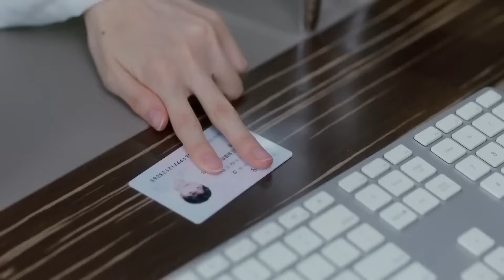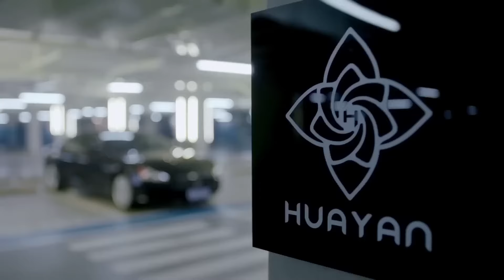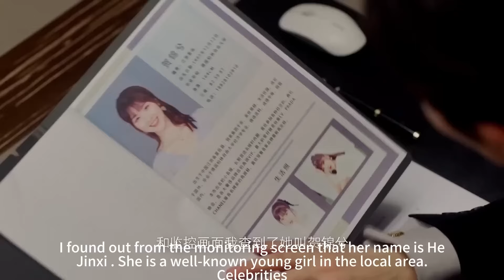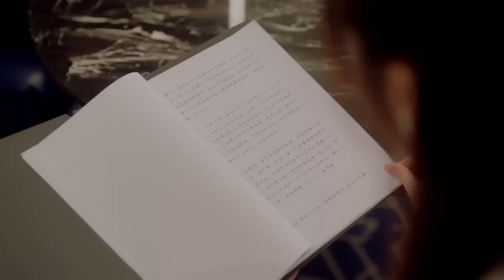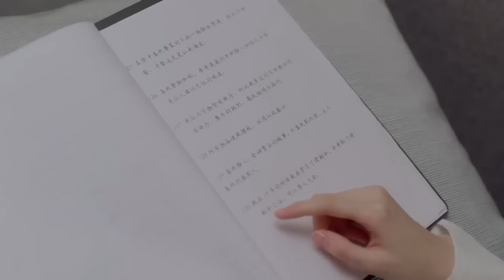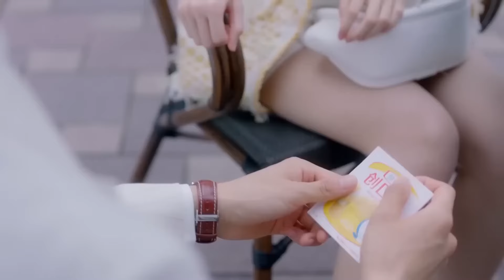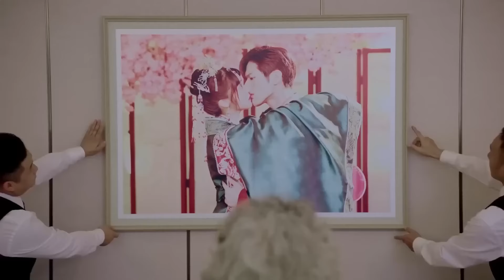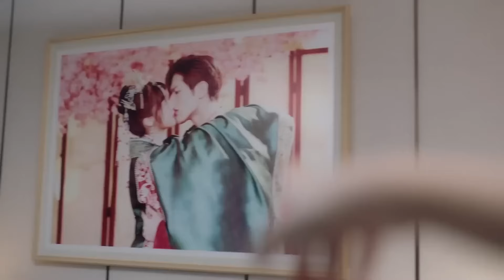【全集】总裁面试契约妻子，100个人中唯独看上穿汉服的女孩，对她一见钟情！【终于轮到我恋爱了】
剧名（drama name）：终于轮到我恋爱了